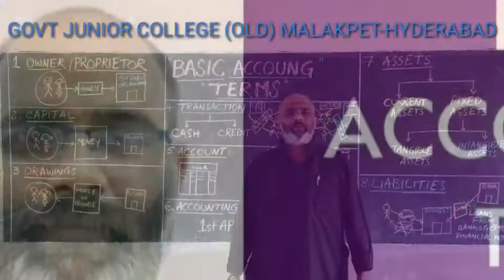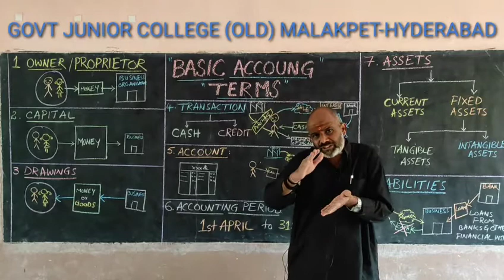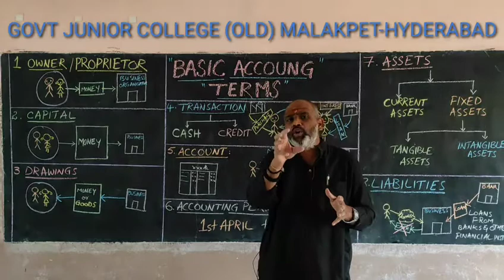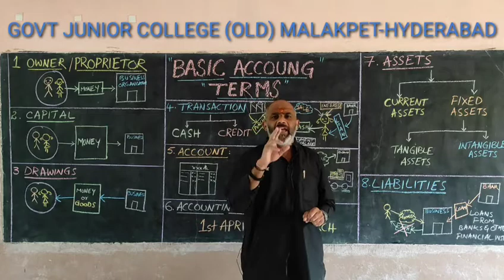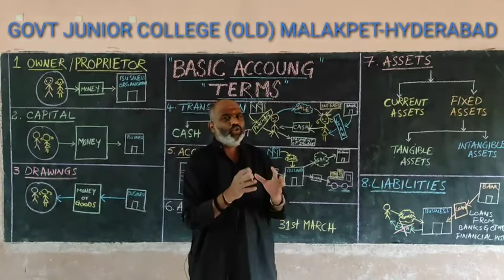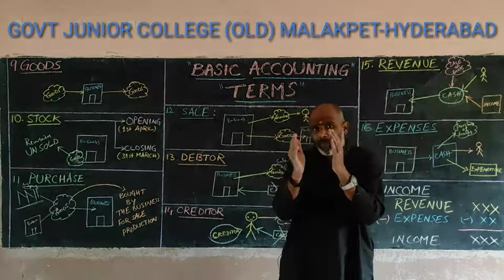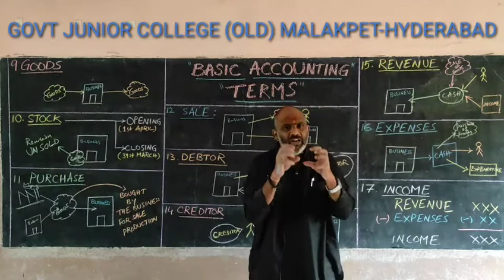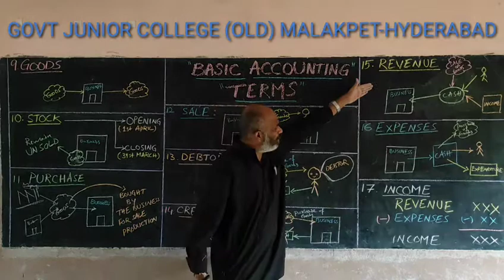BASIC ACCOUNTING TERMS - CLASS 02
Based on TS 1st INTER SYLLABUS,

By Raghavendra Sir